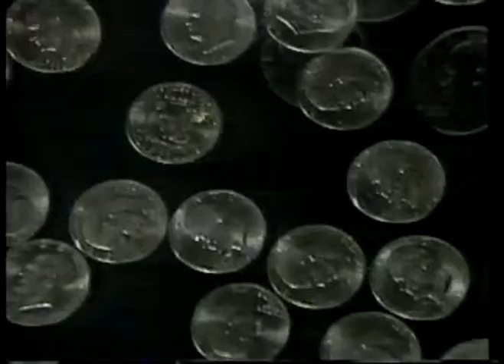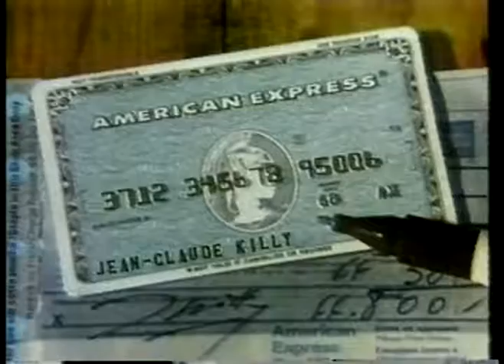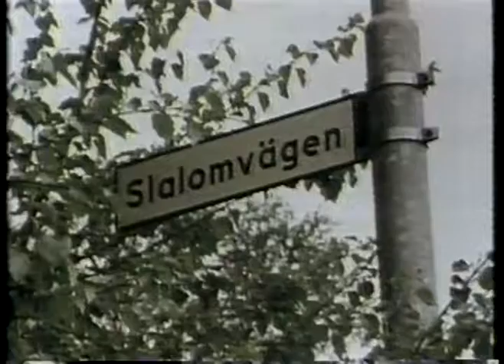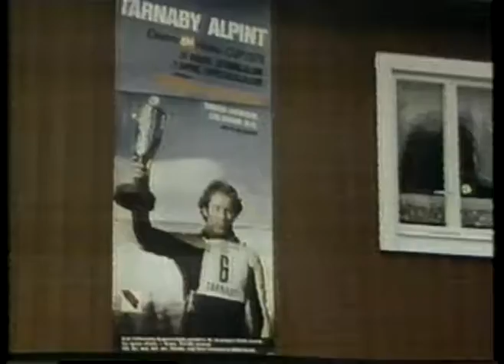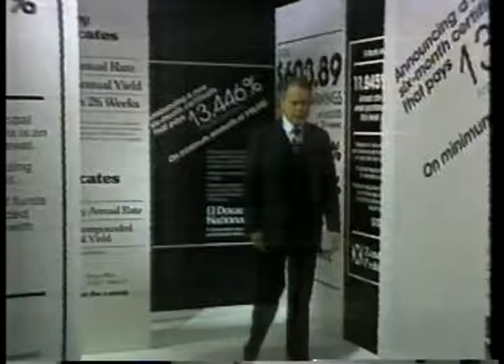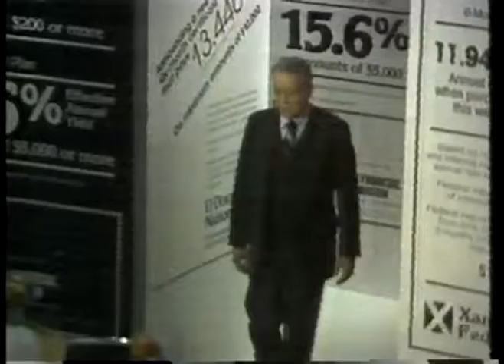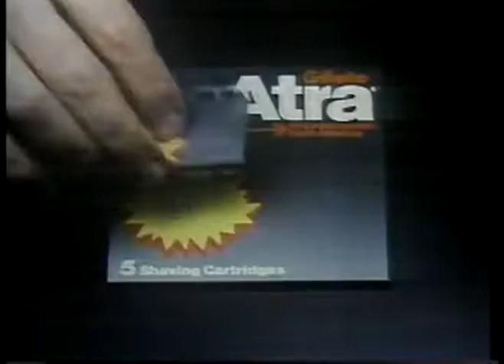Olympics - 1980 Lake Placid - Mens - Figure Skate & Speed Skate & Hockey USA VS USSR & Ski Slalom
for 1700 vintage sports, comedy and music videos & 4000 pieces sports memorabilia